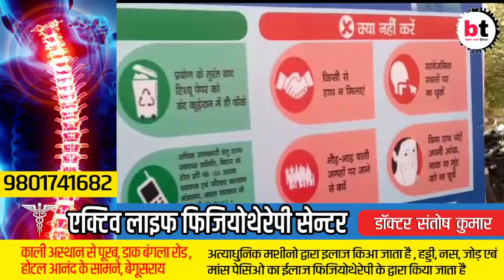गया जिले में कोविड-19 के संक्रमण को कम करने के लिए जिला पदाधिकारी ने जागरूकता रथ को किया रवाना।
BT News Bihar Jharkhand